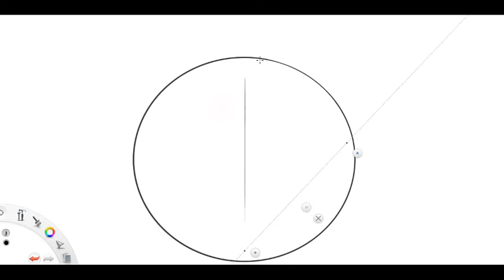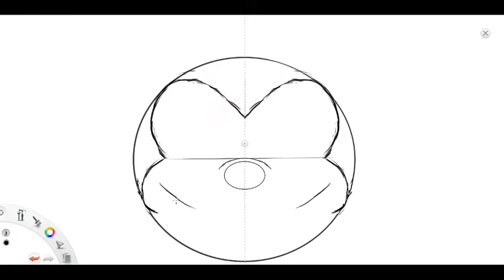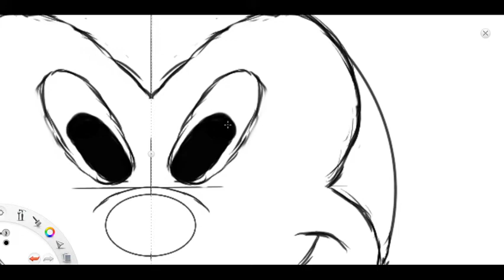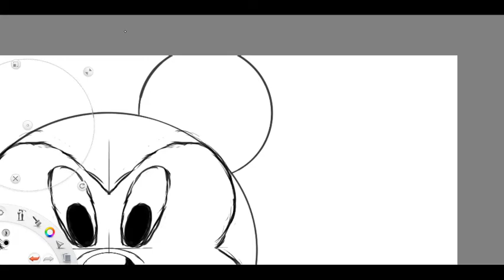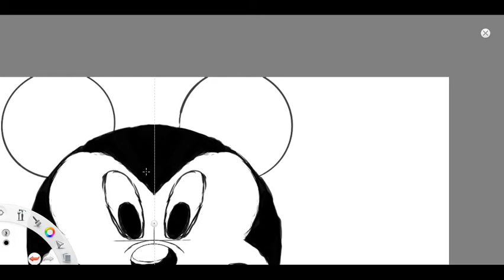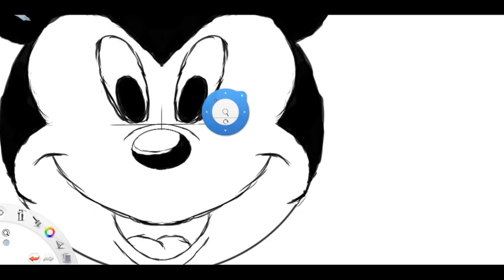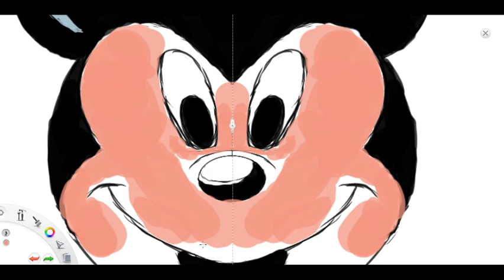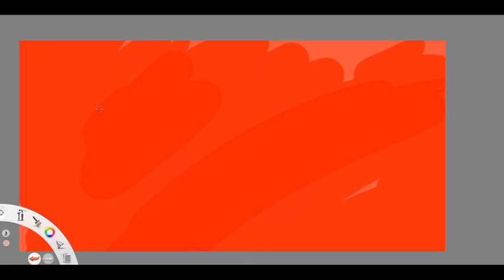How to draw mickey mouse @ kids for art sheger chanal.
This chanal is helping you to learn how to drawing and we play game together. You will learn the rule of different games.